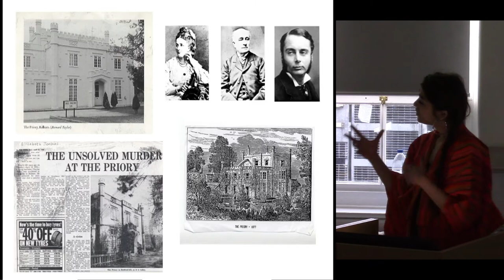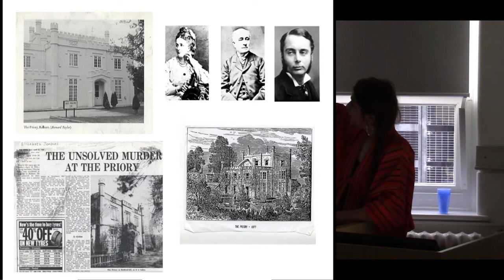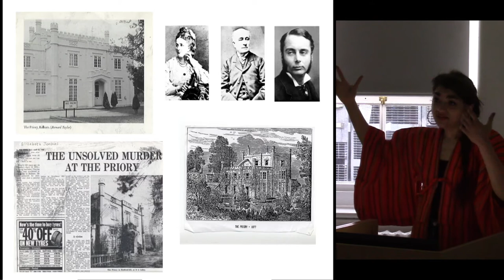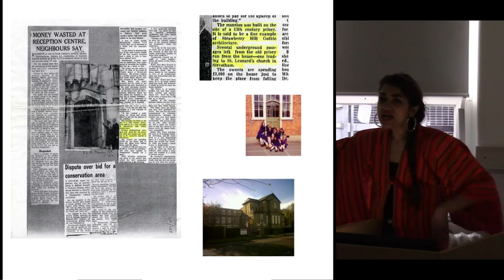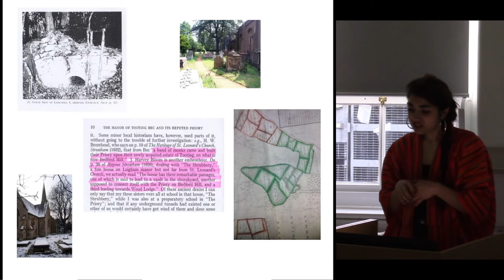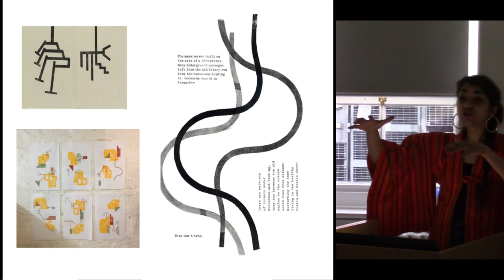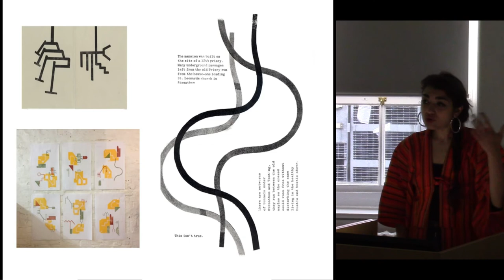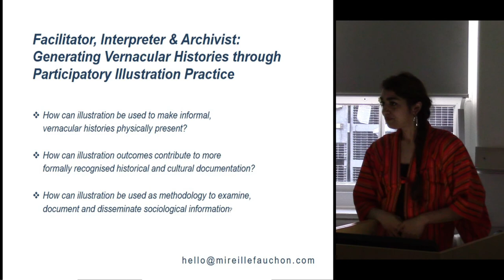The Priory Tunnels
There are networks of tunnels under Streatham and Tooting. They run between the old sanatoriums, so that crazed inmates could roam freely without disturbing the sane living in the normal, healthy hustle and bustle above.
This isn’t true.
Inspired by schoolyard mythologies, local hearsay and archival materials sourced from local heritage centres, The Priory Tunnels present a series of interwoven historical narratives and local lore from the Tooting Common area. This is a satellite project within my current PhD research exploring the use of narrative illustration as a transferable social research methodology. This body of work explores the use of visual storytelling to document an alternative interpretation of our everyday surrounds. As a native Londoner, local lore features predominately in my previous research and practical work with the intention of questioning how and why local communities preserve specific knowledge. Rather than the grand historical narrative, it has always been the personal and immediate that has compelled me, the anecdotal, vernacular or unofficial story. Far from the practice of the formal historian, it is not the rigour of accuracy that captivates but the muddles that ensue from the converging of fact and fiction as details distort through continual recounting; this is ‘history’s nether-world — where memory and myth intermingle, and the imaginary rubs shoulders with the real.’ (Samuels, 1999:6)
An exploration of the marvellous within a seemingly mundane setting, The Priory Tunnels draws together stories of underground tunnels, a Victorian murder mystery, the disputed existence of a C14th priory and recently deceased local resident infamous Cynthia Payne.